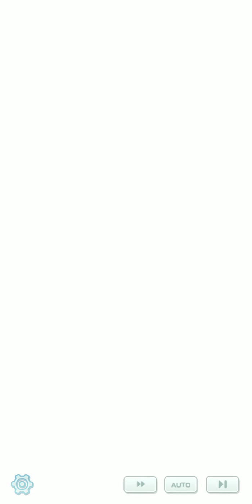Pokemon Masters: Capitulo 9 - Iris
Pokemon Masters Mobil